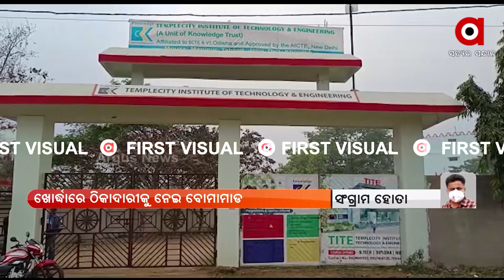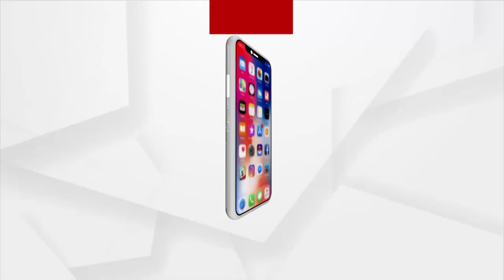ଖୋର୍ଦ୍ଧାରେ ଠିକାଦାରୀକୁ ନେଇ ବୋମାମାଡ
ଖୋର୍ଦ୍ଧାରେ ଠିକାଦାରୀକୁ ନେଇ ବୋମାମାଡ ।  ଜଟଣୀ ଥାନା ତରାବୋଇ ଗ୍ରାମ ସ୍ଥିତ ଏକ ଘରୋଇ engineering କଲେଜରେ ହୋଇଛି ବୋମାମାଡ । ପୋଲିସର ଛାନଭିନ ଯାରି ଗୋଟିଏ ବୋମା ଆଗ ଗେଟରେ ହୋଇଥିବା ବେଳେ ଅନ୍ୟ ଗେଟ ଭିତରେ ହୋଇଛି ।